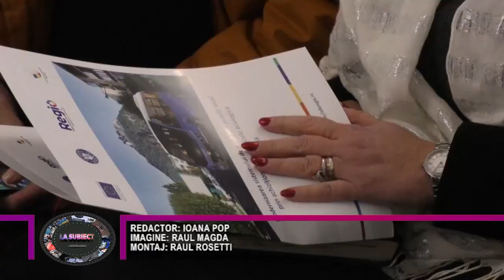PRIMELE AUTOBUZE ELECTRICE VOR AJUNGE, LA DEVA, ÎN LUNA IANUARIE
Vești bune pentru deveni. În luna ianuarie a anului viitor vor fi aduse la Deva primele autobuze electrice. În cadrul unei conferințe de presă, primarul urbei, Florin Oancea, a prezentat în detaliu informații despre proiectul intitulat „Modernizarea sistemului de transport public local prin achiziționarea de vechicule ecologice”, proiect cofinanțat din Fondul European de Dezvoltare Regională, prin Regio-Programul Operațional Regional 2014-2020, Axa prioritară 4, pentru Sprijinirea dezvoltării urbane durabile. Scopul implementării acestui proiect este de a reduce emisiile de carbon în municipiile reședință de județ.